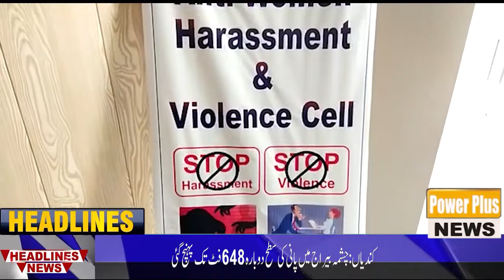Breaking News Lohdran | 06 Sep 2022 | Power Plus News HD